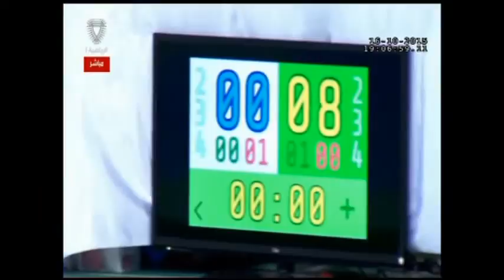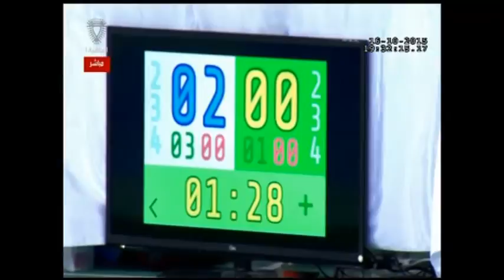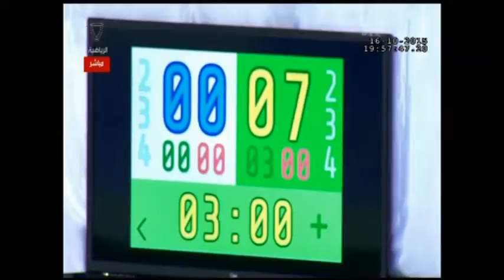بطولة البحرين الأولى الوطنية للجوجيتسو البرازيلية 2015 - part 2